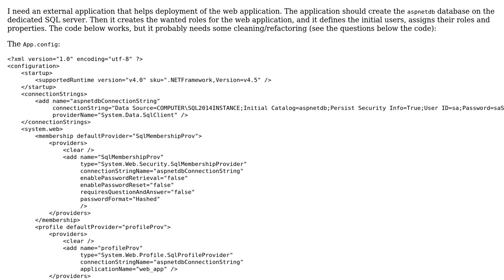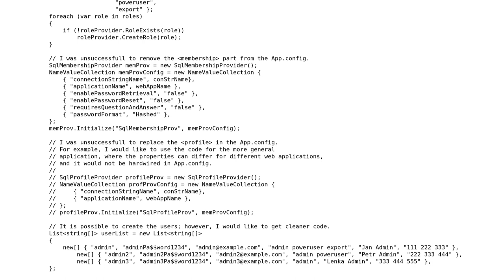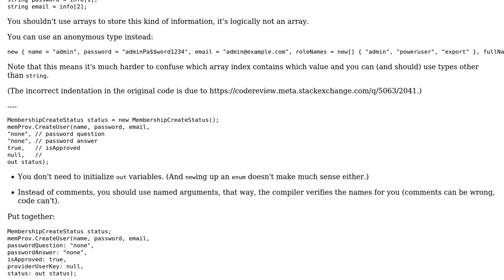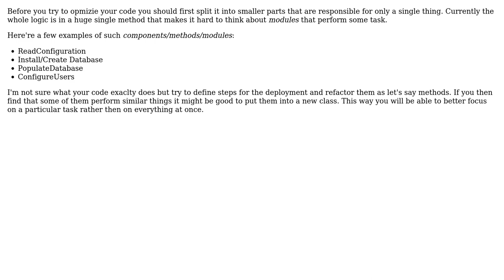External application for the web application deployment (2 Solutions!!)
External application for the web application deployment

With thanks & praise to God, and with thanks to the many people who have made this project possible! | Content (except music & images) licensed under CC BY-SA | Music | Images & others | With thanks to user t3chb0t user svick user pepr user BCdotWEB and the Stack Exchange Network Trademarks are property of their respective owners. You are responsible for your own actions.